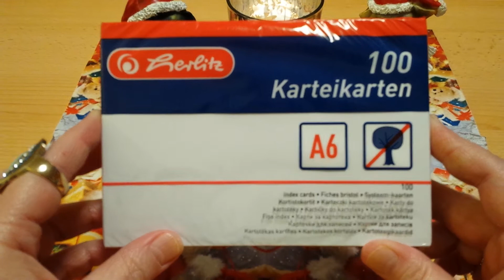"Türchen Nr. 5" von der lieben ChaosEule + Einen Buchstaben